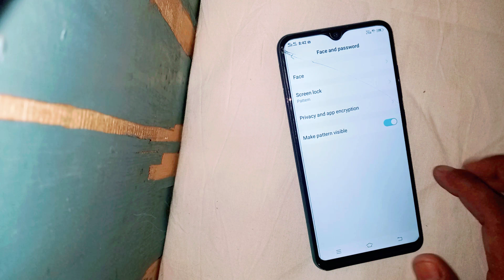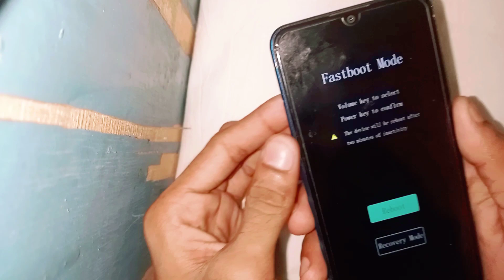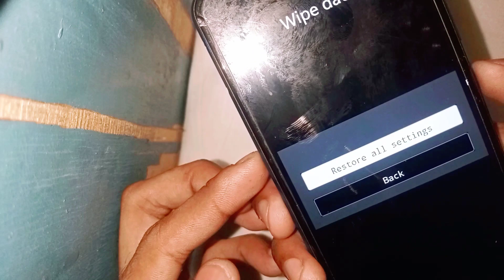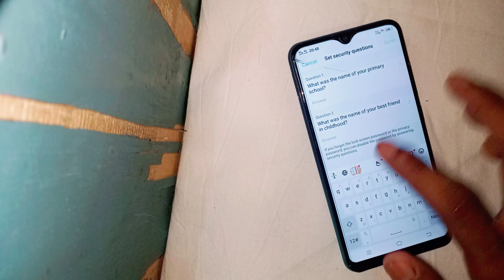vivo y91i ka lock kaise tode | vivo y91i ka pattern lock kaise tode | vivo y91i hard reset kaise kar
how to Remove Vivo Lock🔒 || how to unlock Vivo mobile 🔓 || Vivo mobile ka lock kaise Tode | remove

how to unlock Vivo y91i in 2023 || pattern lock Kaise Tode || Vivo y91i hard reset kaise karen